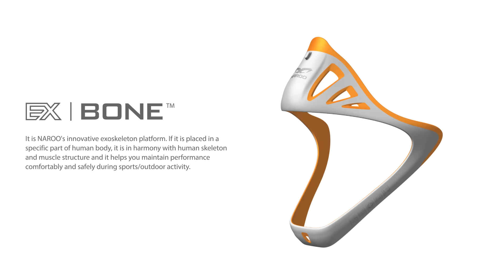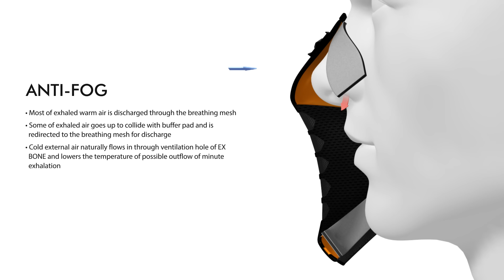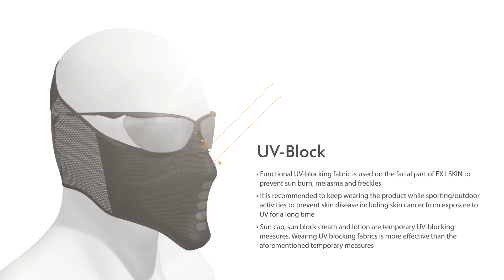NAROO MASK R5 : Professional Sports Mask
Final version movie clip.

EX | BONE
It is NAROO's innovative exoskeleton platform. If it is placed in a specific part of human body, it is in harmony with human skeleton and muscle structure and it helps you maintain performance comfortably and safely during sports/outdoor activity.

EX | SKIN
It is a NAROO's system fabric helping you to protect your body and maintain comfortable state by combining textile (fabric) with the properties of absorption, quick drying, cold/warm feeling, insect-proof, keeping warmth, sunblock, etc. suitably according to activity type.

NAROO MASK R5
It reduced considerably existing sports mask's endemic problems such as respiration resistance, being stifled, steaming up of goggle/glasses, becoming damp (uncomfortableness), etc. by combining EX I BONE technology add EX I SKIN fabric, so it is a professional sports mask helping you to overcome a hindrance and to concentrate on the activity entirely in the environment of sports/outdoor activity.